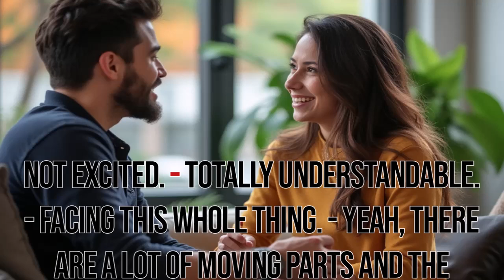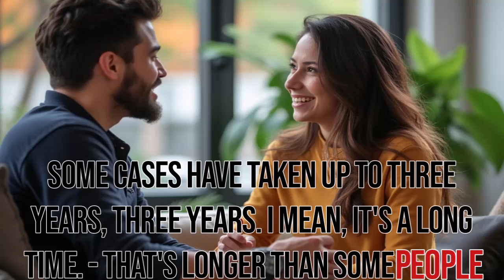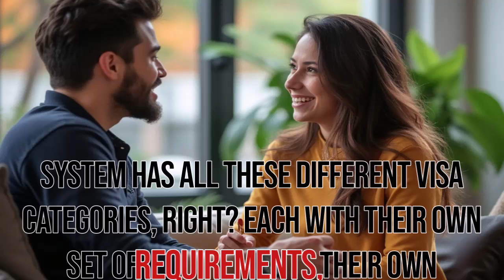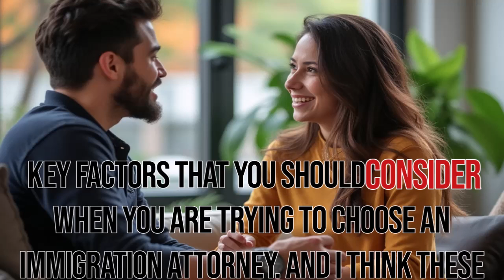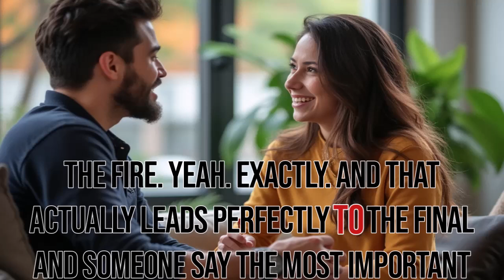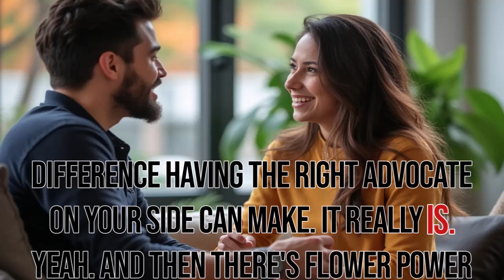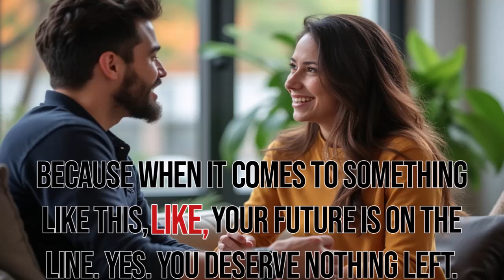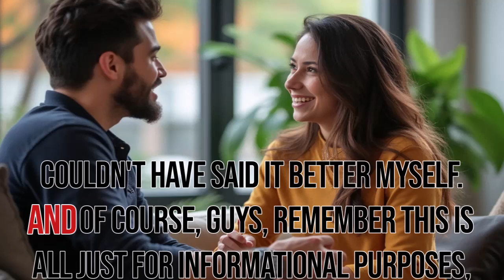Kanu & Associates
Immigration Attorney in Phoenix, AZ
Top-Rated Immigration Lawyer in Arizona
When you enlist the supportive assistance of our immigration lawyer in Arizona, you can be confident that you have made the right choice. As a first-generation immigrant, our attorney has a unique understanding of the complexities that you are facing at this time.
We will offer you the supportive assistance and compassionate care that you deserve throughout the immigration process.
Additionally, our lawyer will personally handle your case every step of the way. We will not pass your case off to a paralegal nor will we treat you as just another case number.
Our immigration attorneys in Phoenix, AZ will offer you the individualized care and personalized legal solutions that you require in order to achieve your goals.
Immigration Tips From Kanu & Associates, P.C.
Immigrating to the United States is an exciting opportunity, especially if you are reuniting with your family or spouse. There are a few things to keep in mind throughout your immigration process:
• Plan for Delays - the USCIS is constantly behind schedule as the immigration demand is higher than workers available. If possible, turn your application in in advance. If you are a green card holder currently residing in the United States, apply for the renewal well in advance. Our Phoenix immigration attorneys have heard of the process taking up to three years. Managing this period is extremely important if your green card or visa expires while your renewal is still processing, you could be deported.
• File Multiple Visa Petitions - if you are petitioning for your green card or immigration visa through a family member, maximize your options by applying multiple times. Check to see if your brother, sister or another family member is eligible to petition for you. This way, if one of your applications is denied or lost, you still have another one in the queue.
• Copy Paperwork and Request Return Receipts - our Phoenix immigration attorneys have heard many stories of the USCIS losing paperwork. Stay ahead of the game by making copies of all paperwork you send in. In addition to making copies, send all applications and other materials by certified mail. This way, you will receive a receipt once they receive the copy that can act as proof of filing.